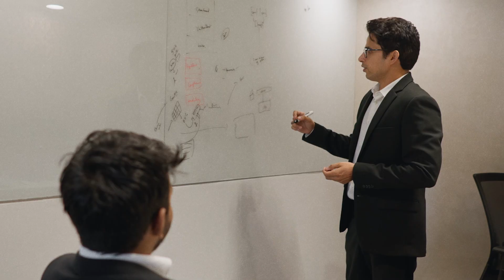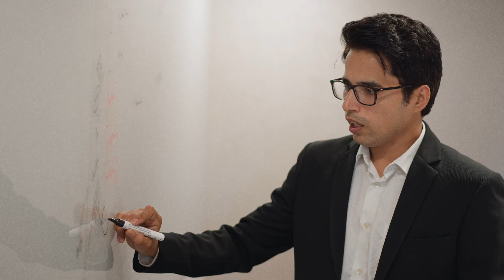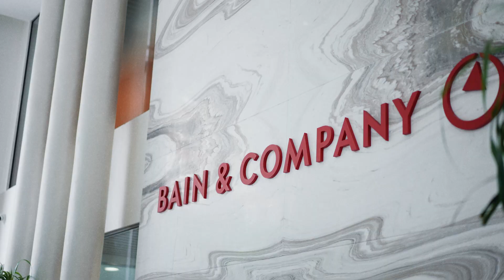Pramod Singh, Expert Associate Partner | Build at Bain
Pramod Singh, an expert associate partner in our Advanced Analytics Group based in Bengaluru, uses his expertise in data science and machine learning to help build our business solution capabilities in the Asia-Pacific region. Watch why Pramod chose to hone his unique skillsets and gain incomparable experience at Bain.